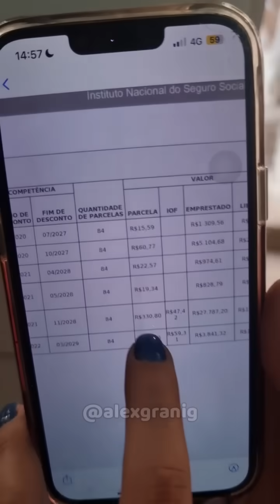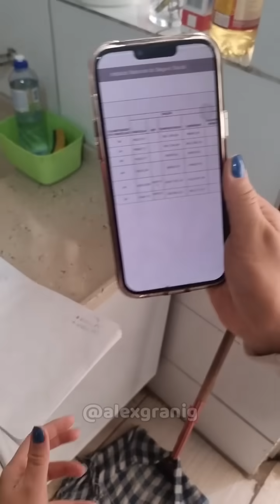27 Mil em Dívidas? O Gerente o Roubou? Investigamos o Caso do Henrique, Entenda o que Aconteceu! 😱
Desde que conhecemos o Henrique ele tinha nos contava uma história que para nós não fazia muito sentido, que o gerente se passou por ele e fez um empréstimo de 27 mil, mas será que foi isso mesmo? O Henrique foi roubado? Ele terá que pagar tudo isso? e agora? Eu e a no banco no qual ele fez esse empréstimo e puxamos todo histórico para entender o que aconteceu!